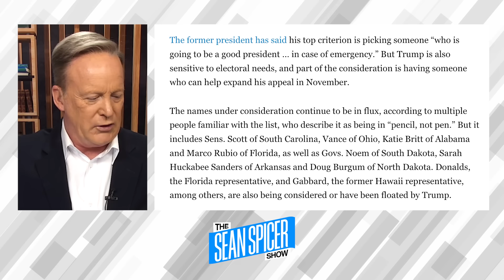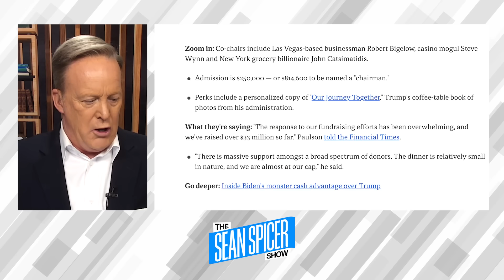Mar-a-Lago's $40 Million Night, Trump's VP? | Ep 164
It's official, Sean has made his VP pick for President Trump. Sean has a lively panel discussion with Rep. Doug Collins, Luke Ball and Hilton Beckham. The panel weighs in on the names being thrown around for Trump's VP, such as JD Vance, Tim Scott, Sarah Huckabee Sanders, Byron Donalds and Marco Rubio. With Rubio and Donalds both being from Florida, jeopardizing 30 electoral college votes would not be wise. Tulsi Gabbard has a lot of buzz for a Trump VP, but is she MAGA enough? As Biden made a big spectacle with his Radio City Music Hall fundraiser, Trump racked in $65 million in the month of March. RFK Jr goes on CNN and rips on Biden for "being the biggest threat to democracy" and the left has a melt-down. He is well on his way to spoiling Biden's efforts to keep his lies afloat and stay in the White House.

Featuring:
Doug Collins
Host | The Doug Collins Podcast

Hilton Beckham
Communications Director | America First
Former Trump Administration Communications Director

Luke Ball
CEO | Mansboro Strategies

Text 231-231 and enter keyword: SPICER to get your complimentary bottle of Nugenix Total-T. to purchase the #1 selling testosterone boosting brand at Walmart and GNC.